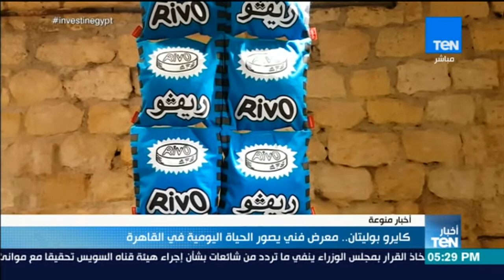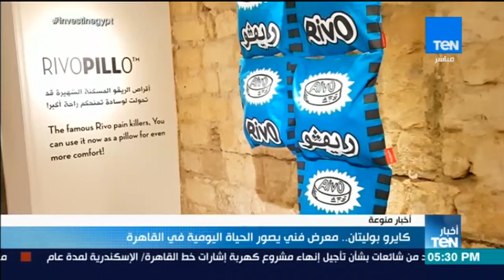أخبارTeN - كايرو بوليتان.. معرض فني يصور الحياة اليومية في القاهرة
أخبار TEN يعرض أخبار يومية بما يحدث في مصر والعالم من أحداث سياسية وأقتصادية واجتماعية.